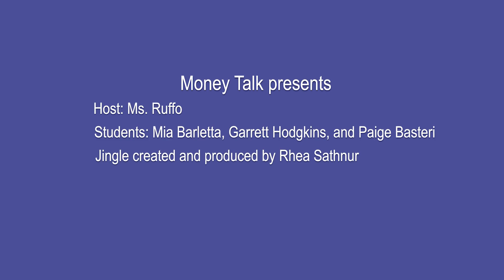Money Talks / S1 Ep 4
Produced by ARHS students